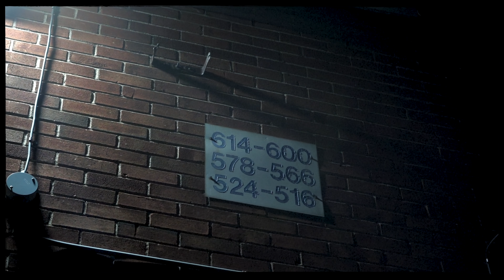Jae Beeze - Pressure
Shot & edited by: @cashvzn
Additional shots by: @redskyegod
Drone shots by: @redskyegod
Song by: @jaebeeze